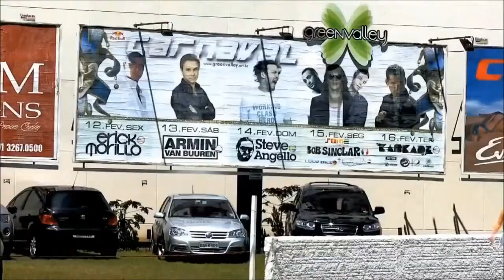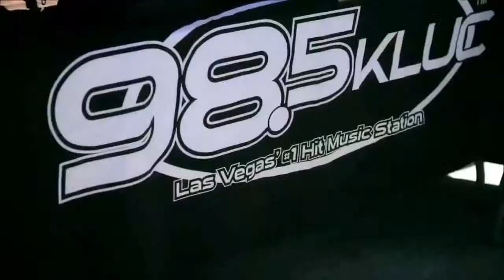♫ DJ Dudi Shushan Hits Of 2012 Vol 3 ♫ 720p